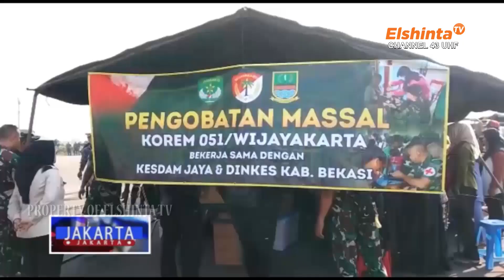Pangdam Jaya Panen Raya Jagung | Jakarta-Jakarta 11 07 23 SEG 2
Wardrobe Host by Alisan

Penjabat gubernur DKI secara simbolis menanam tiga puluh lima pohon ketapang kencana, di sepanjang lahan eks jt 21 di jalan Pulomas Selatan, Pulogadung Jakarta Timur. Selain untuk penghijauan, penanamann pohon ini juga sebagai salah satu upaya penataan kawasan di Jakarta Timur.

Guna meningkatkan taraf hidup dan manfaat bagi masyarakat, Pangdam Jaya lakukan penanaman dan panen raya jagung di Cibitung, kabupaten Bekasi. Dalam kegiatan ini, pangdam juga memberikan bantuan pompa air dan ratusan paket sembako, bagi kelompok-kelompok tani.

Vt: pangdam panen

Presenter 6:

Guna meningkatkan kompetensi personil penanggulangan kebakaran dan penyelamatan dki jakarta , terkait pertolongan pertama pada kecelakaan. Ratusan personil gulkarmat dki jakarta mengikuti pelatihan first aid advance, yang di gelar oleh palang merah indonesia kota jakarta selatan.

ElshintaTV